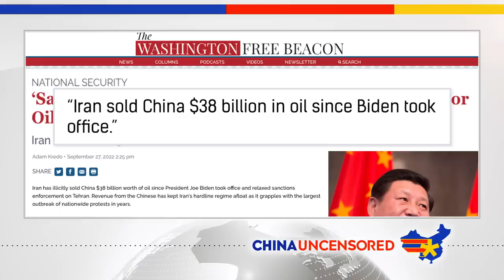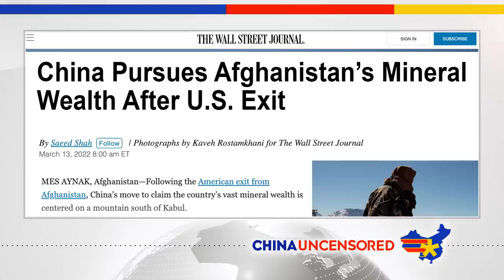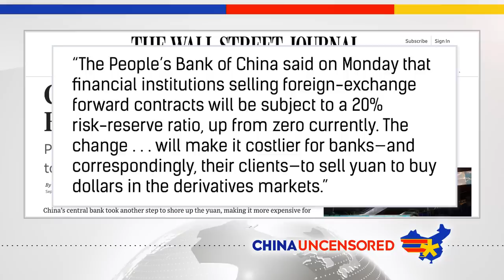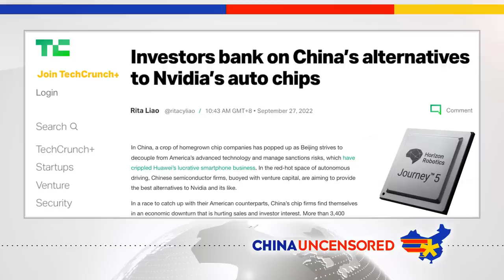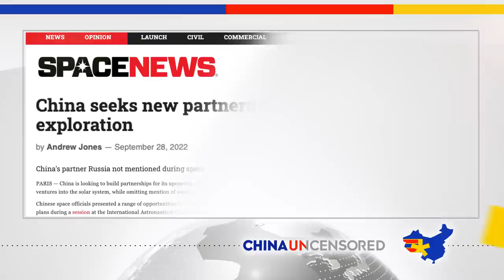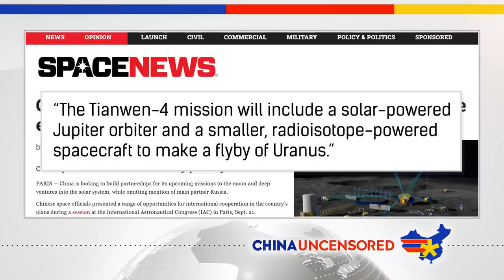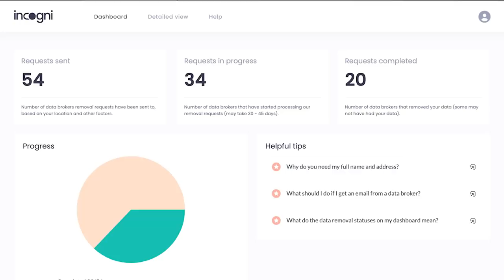Xi Jinping Reappears After Rumors of Coup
China is helping to fund the Ayatollah in Iran by buying up Iranian oil. The value of the Chinese yuan has plunged against the dollar. China's space agency wants to explore Uranus. Watch this episode of China Uncensored for that and more of this week's China news headlines.